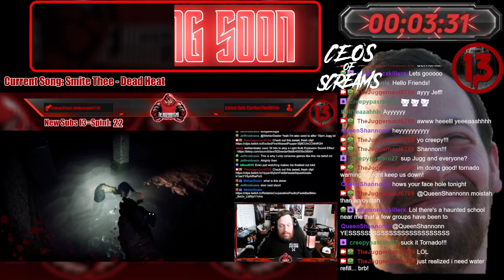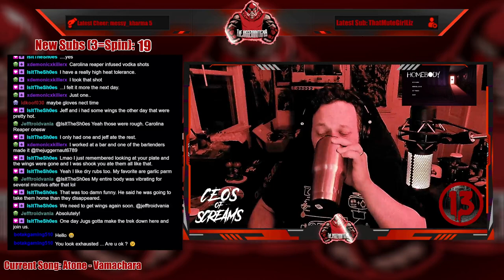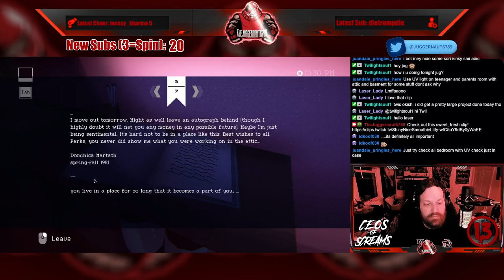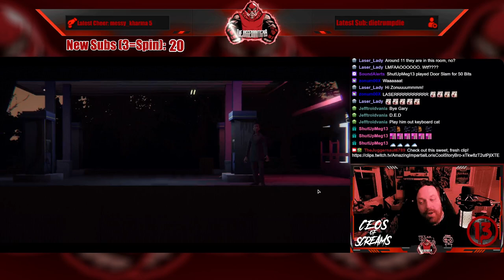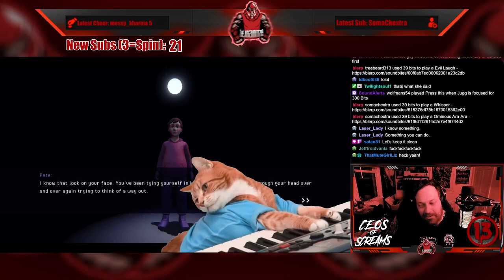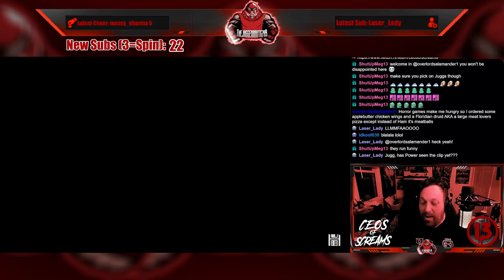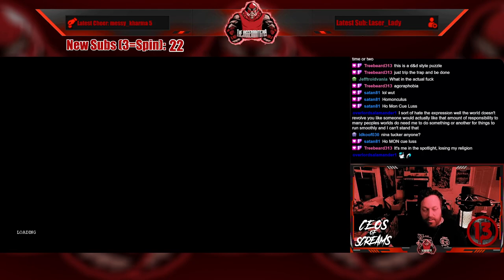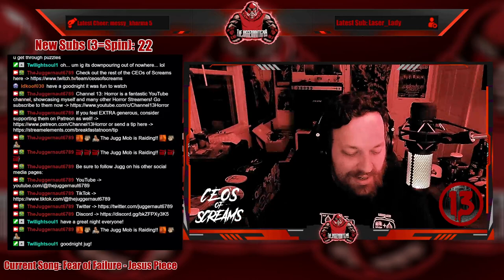Full Stream - July 29, 2023 - (Homebody)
Recording from July 29, 2023 over on Twitch. Jugg plays Homebody!

Intro/Clips - 00:00
Just Chatting - 08:16
Wheel Spin! (Hotsauce!) - 22:28
Wheel Spin! (Reaper Jerky!!!) - 26:55
BRB/Clips - 43:01
Homebody - 47:09
Outro/Raid - 03:57:48